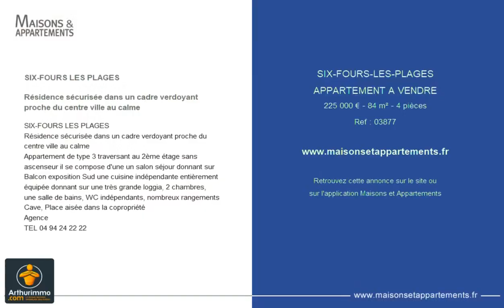SIX FOURS LES PLAGES - APPARTEMENT A VENDRE - 225 000 € - 84 m² - 4 pièce(s)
Référence : 03877

SIX-FOURS LES PLAGES

Résidence sécurisée dans un cadre verdoyant proche du centre ville au calme

SIX-FOURS LES PLAGES
Appartement de type 3 traversant au 2ème étage sans ascenseur il se compose d'une un salon séjour donnant sur Balcon exposition Sud une cuisine indépendante entièrement équipée donnant sur une très grande loggia, 2 chambres, une salle de bains, WC indépendants, nombreux rangements
Cave, Place aisée dans la copropriété
Agence
TEL

Cette annonce vous est proposée par l'agence Arthurimmo Six Fours les Plages

|2374554|